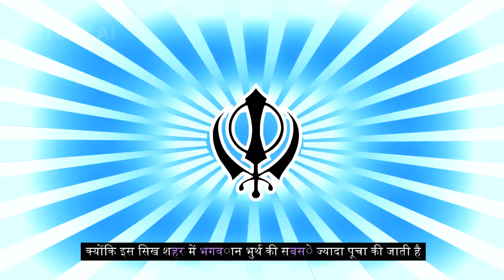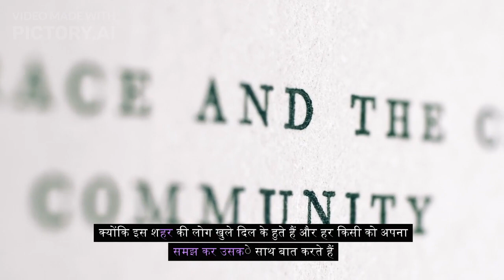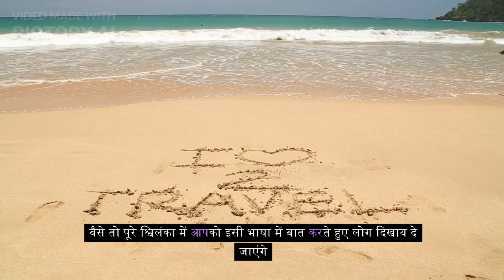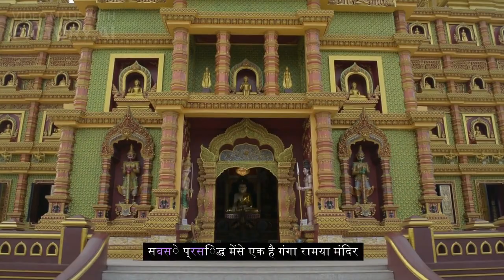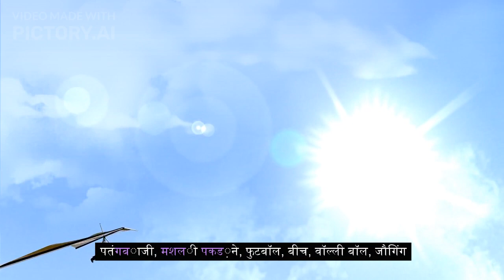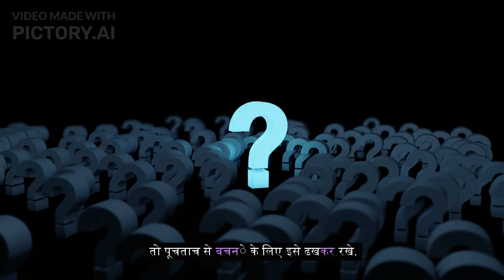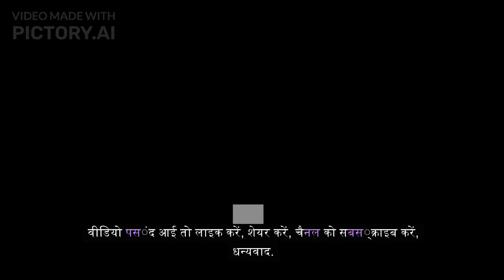Interesting fact about Colombo//What are the important facts about Colombo?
What are the important facts about Colombo?
What is special about Colombo?
Despite its small size just 37.31 km² Colombo offers a varying selection of experience ranging from taking a tuktuk ride, a visit to Pettah market and eating Kottu to playing a round of golf and having high tea at one of the colonial style hotels overlooking the Indian Ocean.
What are 3 interesting facts about Sri Lanka?
What is the ancient name of Colombo?